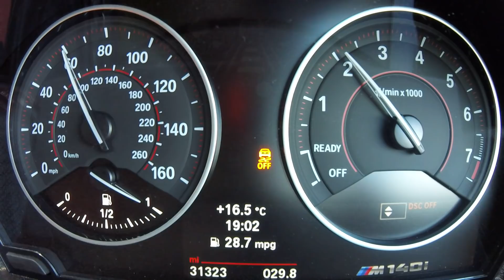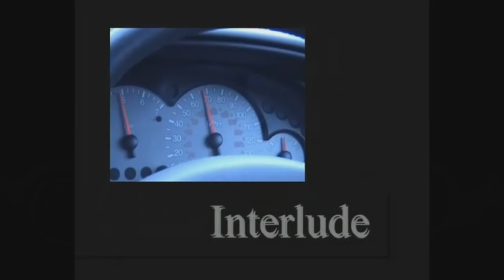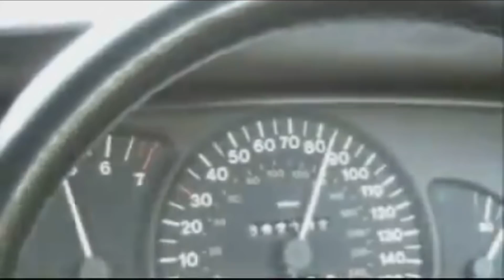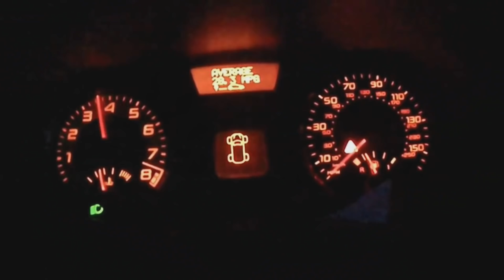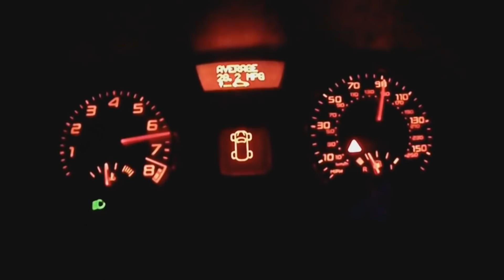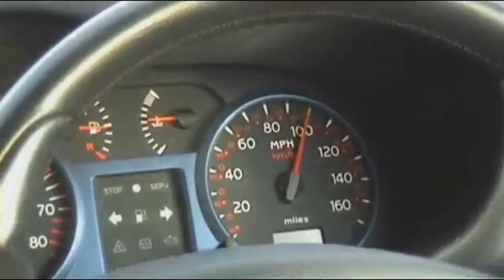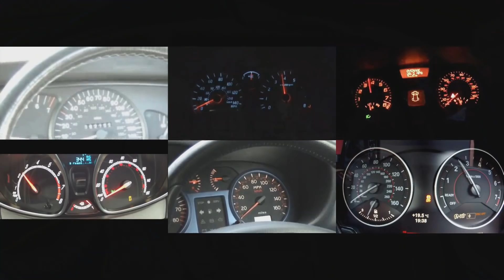My 0 to 100 MPH history 🏁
16 years of 0-100 MPH attempts, in a variety of cars, all wrapped up in one video 😎